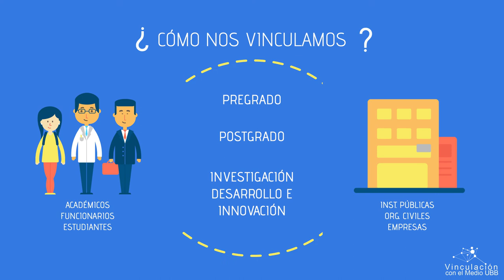UBB Vinculación con el Medio